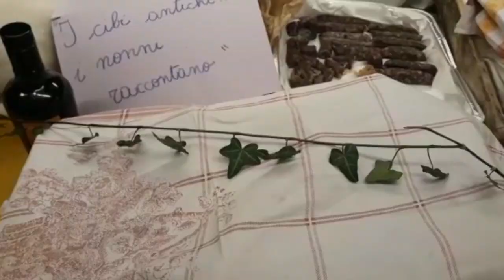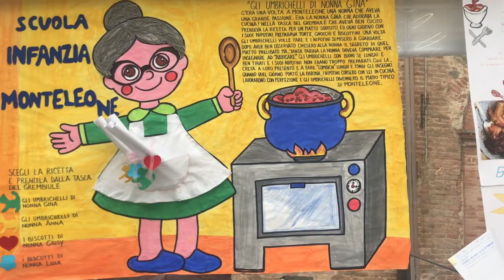Monteleone d'Orvieto presenta De.Co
Il Comune di Monteleone d'Orvieto presenta la De.Co. - Denominazione Comunale.